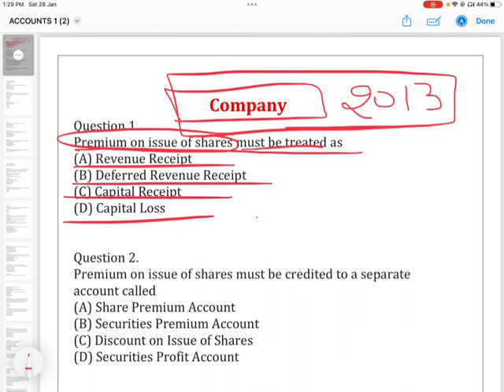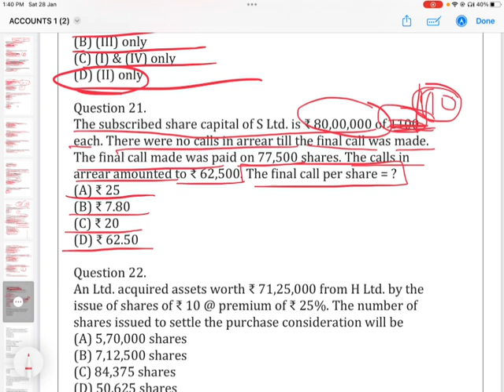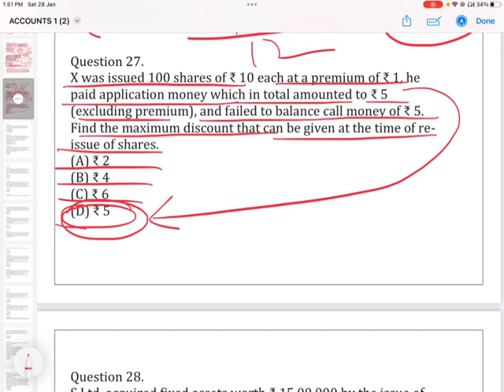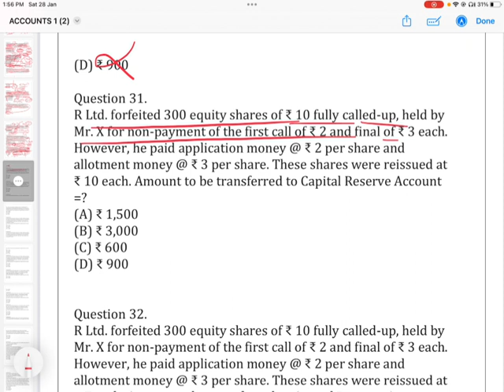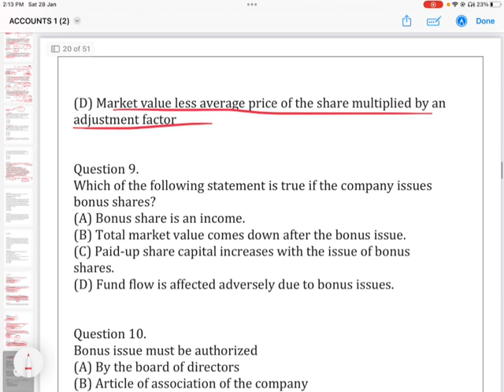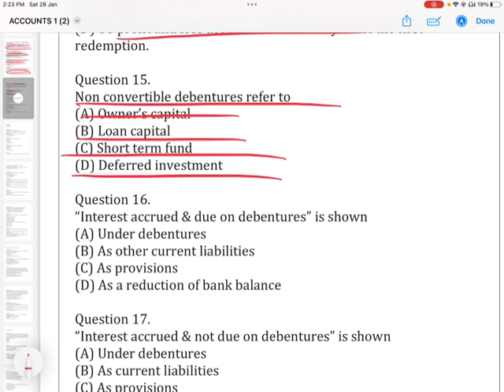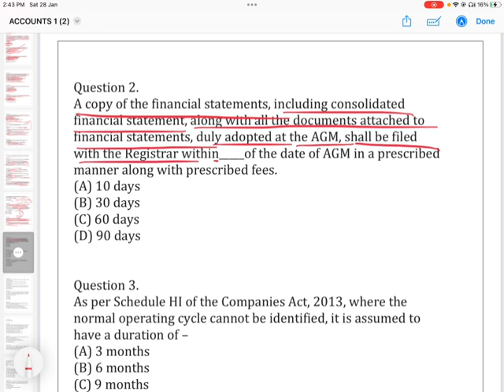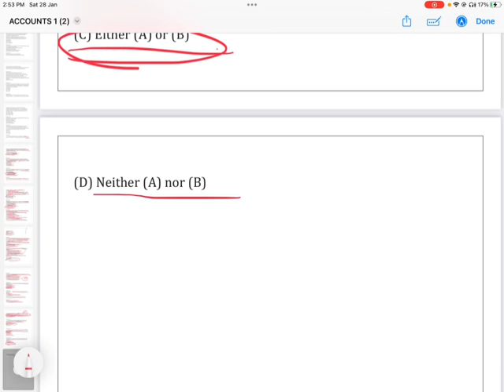Company Act 2013 मैंराथन class Mcq/@MCQ Series/@pgt commerce/@kvs2023/ @kvspgtcommerce/@kvs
Company act 2013 मैंराथन class Mcq
@MCQ Series
@pgt commerce
company act 2013
company act 2013 marathon